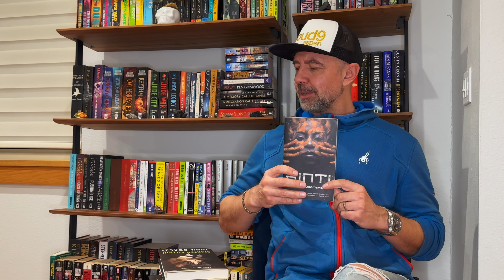Ranking Seven new (to me) Sci-Fi Authors; aka Seven new Books read in November.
Here is my video wrapping up Ira's  @sfwordsofwonder  Read New SF Authors in November challenge. I decided to rank all seven books I managed to read in the month. Hope you enjoy the video.